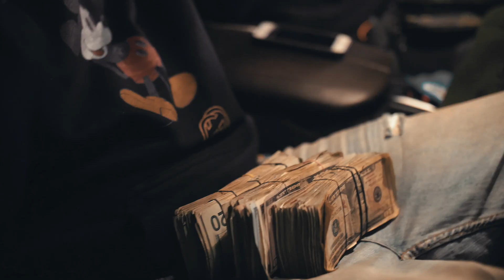KINGKONGBUNDY - POP OFFICIAL MUSIC VIDEO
Black Soprano Family LLC BIG BSF